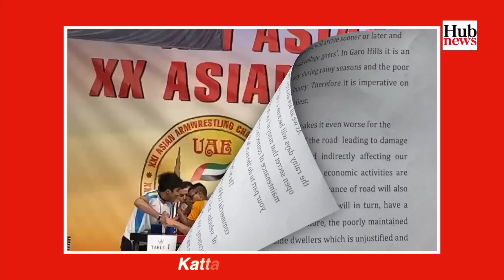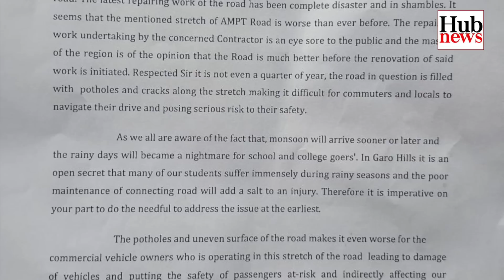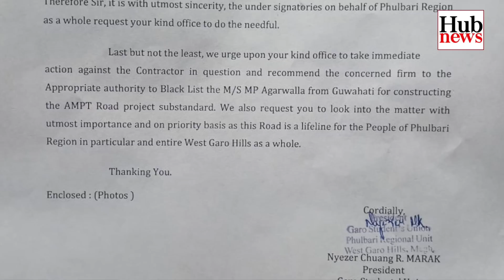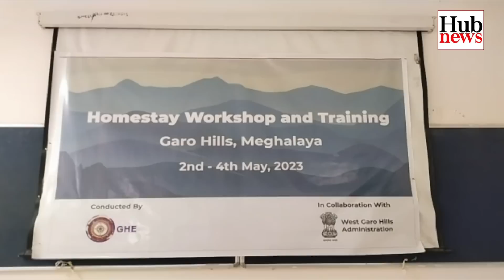Hub News | 3 May 2023